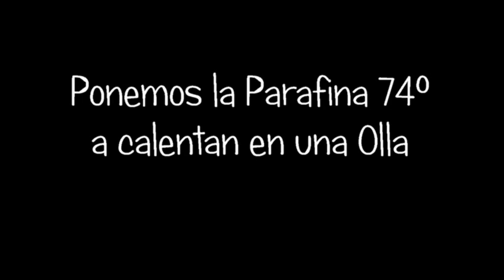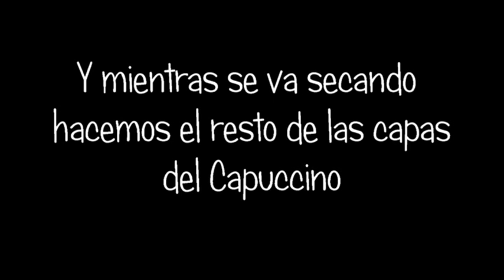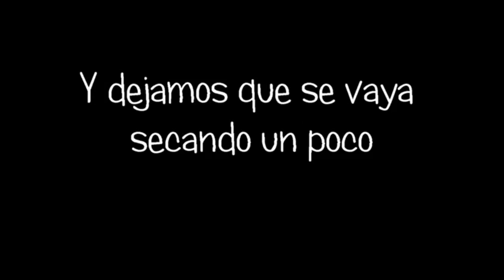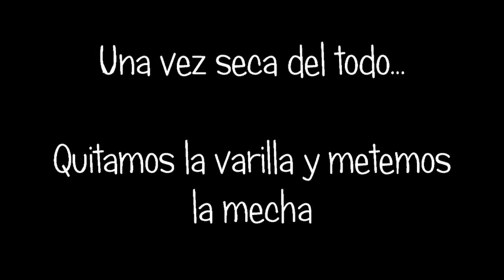Hacer vela Capuccino.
Os dejamos un vídeo sencillo donde explicamos cómo hacer una vela como si fuera un capuccino.

Materiales Necesarios:
- Vaso de Capuccino